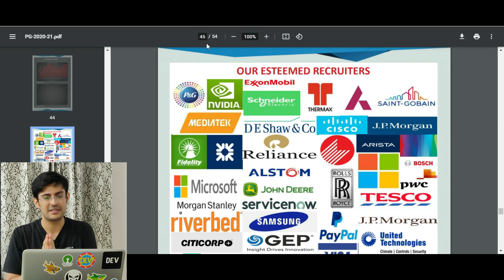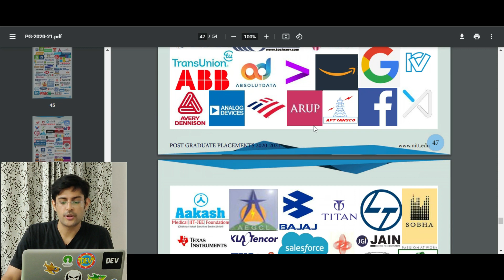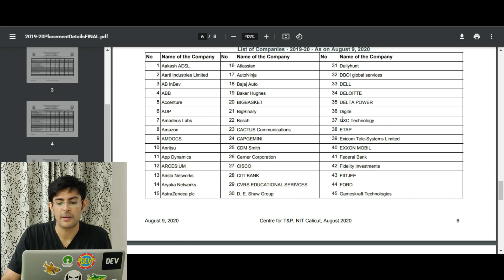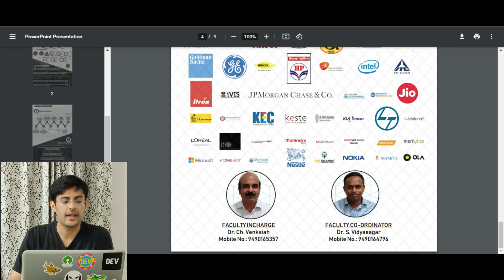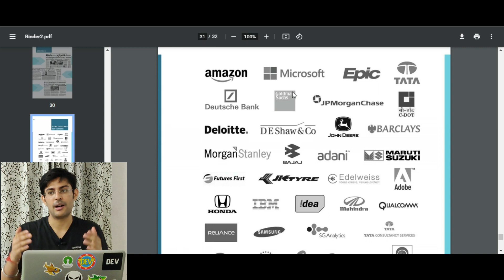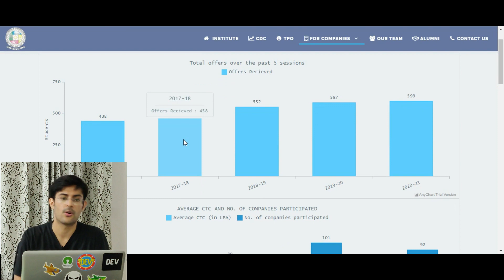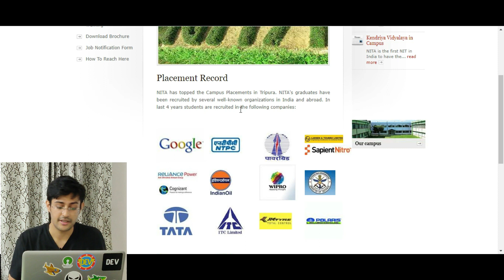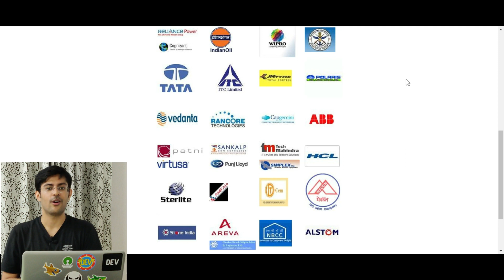NIT MCA Placements 2021 💪🏻😎 | Which Companies Come for Placements? 😨🤟🏻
In this video I have shared Important details about Placements in NIT for MCA Course and have shared some insights and techniques to know which companies are coming for placements at any college.

✔️ How He CRACKED GSoC and Google Season of Docs In Second Year 😎 | All About GSoC 2021 😱🔥